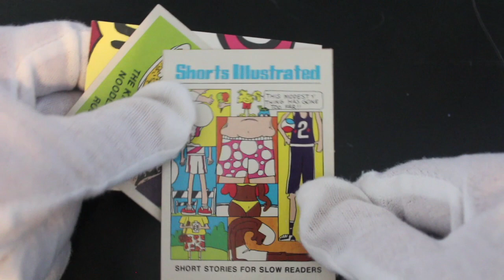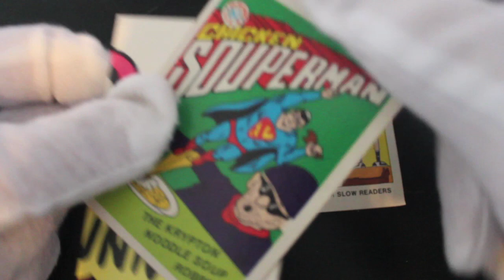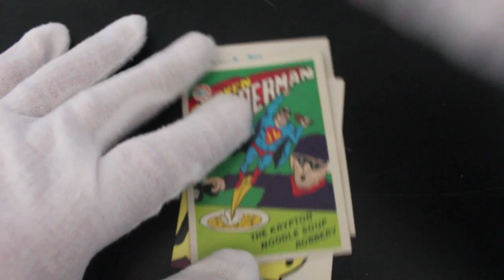Trading Card Tony #270 - Crazy Magazine Covers - Pack Opening!